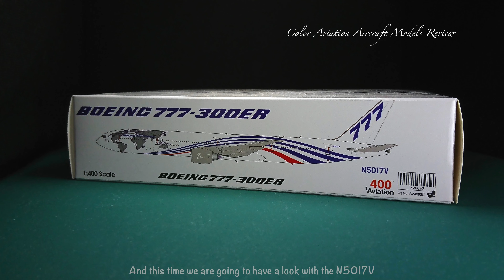Unboxing 1/400 Boeing 777-300ER / B77W Round the World Tour House Colors N5017V by 400Aviation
The 1/400 Boeing 777-300ER with Round the World Tour Livery...Both N5016R & N5017V are still the popular aircraft models though they are already having the third time release in 1/400 scale. And these third time releases are recently by 400Aviation.

This time we are going to have a look with the N5017V which have the number "117" near the nose. For the N5017V, you have the alternatives from Phoenix Models in 2007 or Jet-X in 2004.

And for the N5016R, you have the alternatives from Phoenix Models in 2016 or Dragon Wings in 2004. We even have the old overview for the Phoenix Models version N5016R, you may have a look if you are interested:

1:400 400 Aviation / Inflight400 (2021)
Boeing House Colors - Round the World Tour Livery
Aircraft Type : Boeing 777-300ER / ボーイング 777-300ER / 波音 777-300ER
Aircraft Registration : N5017V
Remarks : with number 117 near the nose

Color Aviation Aircraft Models
Unboxing & Review
飛機模型開箱